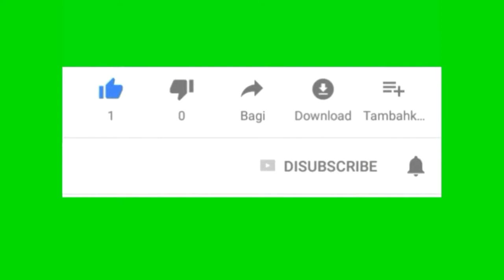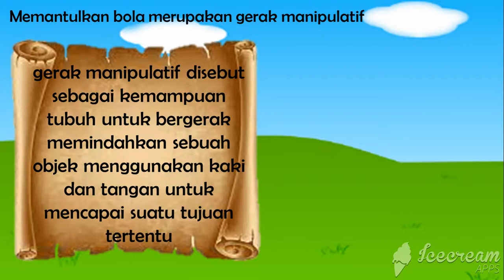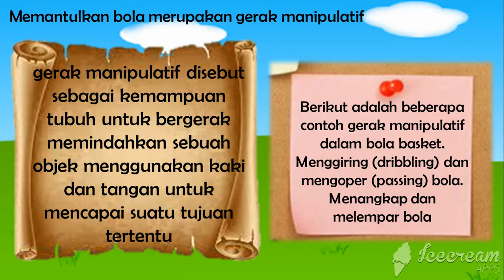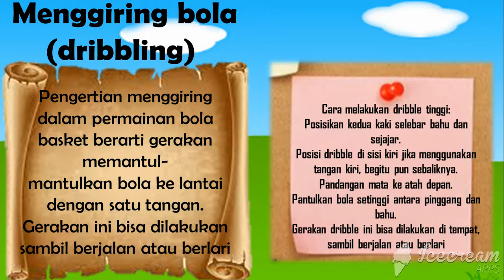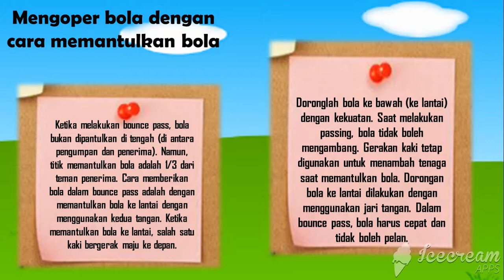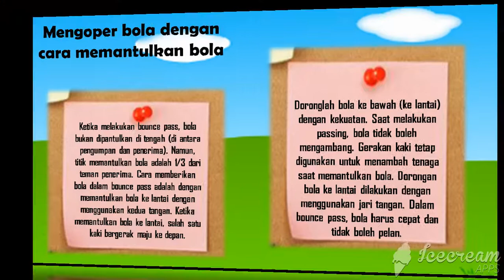MEMANTULKAN BOLA || PJOK KLS 3 SD TEMA 3 SUBTEMA 2 PEMBELAJARAN 2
Kali ini saya mencoba membagikan materi seputar permainan bola tangan  melalui permainan MEMANTULKAN BOLA untuk mata pelajaran PJOK. Di video ini saya menjelaskan beberapa hal diantaranya caran dan tehnik permainan MEMANTULKAN BOLA.
Smoga bermanfaat buat anak didik kami terkhusus Kelas 3 SD